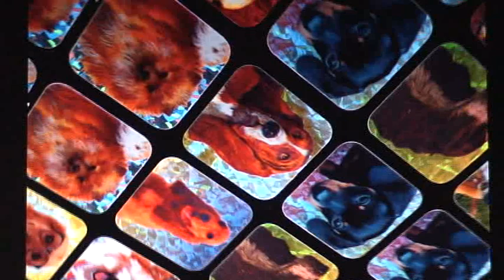BlackSwan :: thespermwhale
Fractal Dogs Music Video.
Live at Share/Reboot on New Year's Eve 2006.